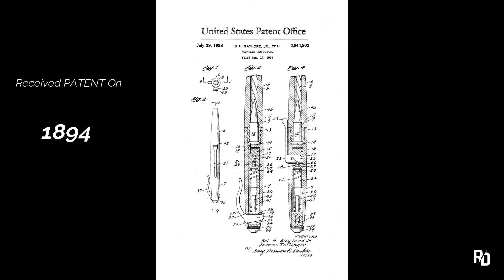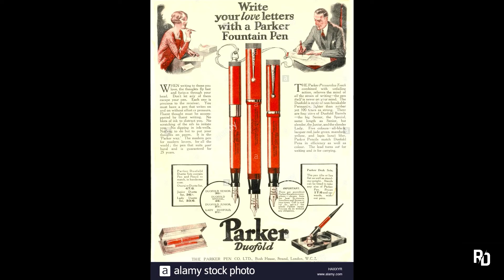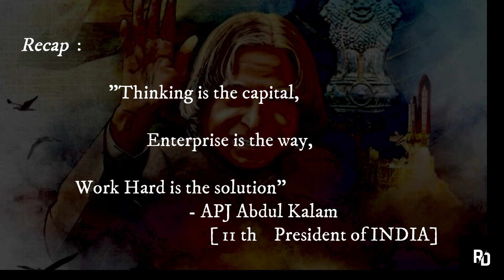Episode 3 - വമ്പന്മാർ വന്ന വഴി - PARKER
ENTER INTO THE  MYSTERIOUS WORLD THROUGH
                                                      REALITY DAWN